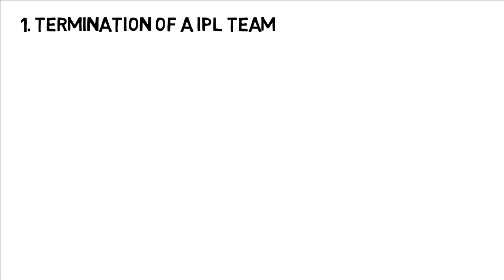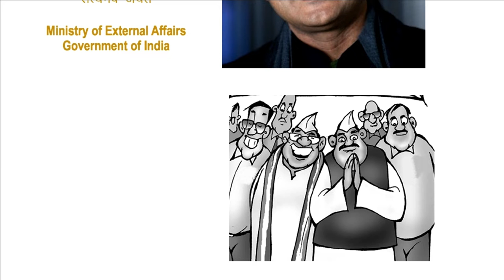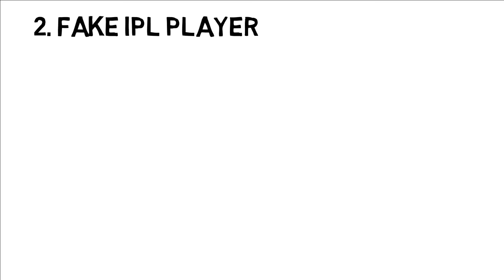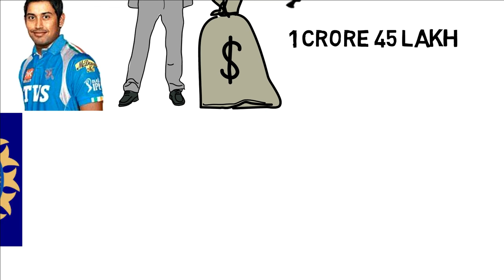DARK SECRETS OF I.P.L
Every year IPL is organized with grand ceremony, started back in 2008 I.P.L still now a most popular event. I.P.L is not just a Cricket league but a cash rich event that makes team owners bath in the bathtub filled out with money every year, but everything has its 2 sided I.P.L has also with it which sometimes even worse in many cases, this video showcase some of them to you, watch our presentation what the most shocking dark secrets of I.P.L